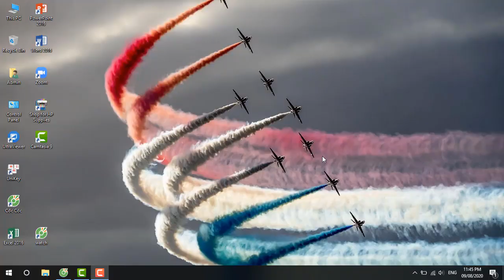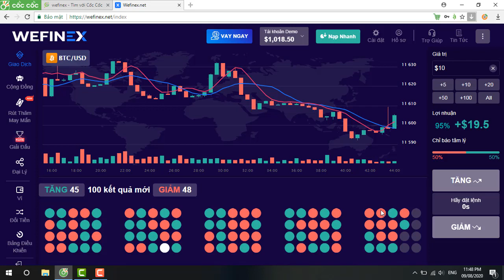phương pháp wefinex thắng 80 pt